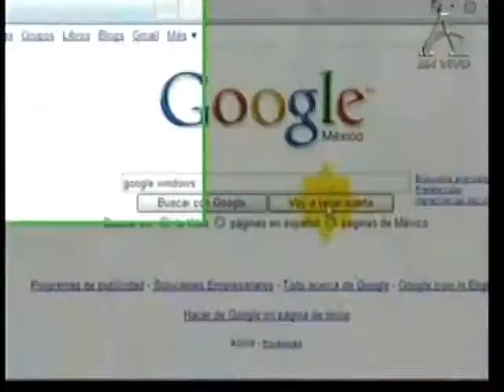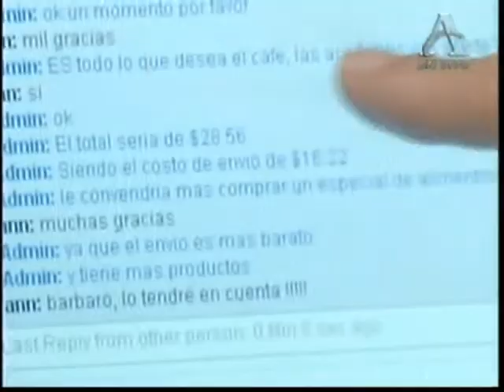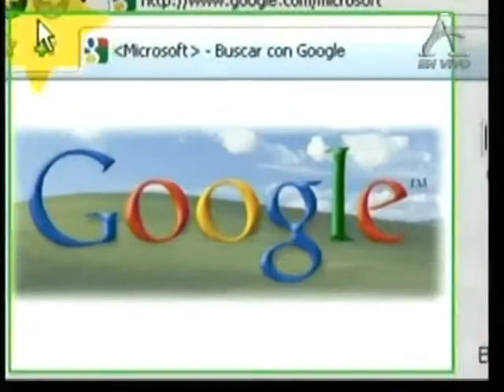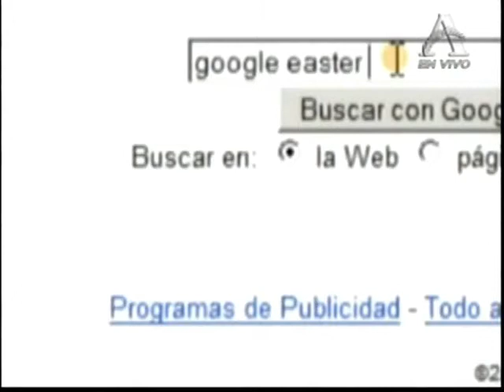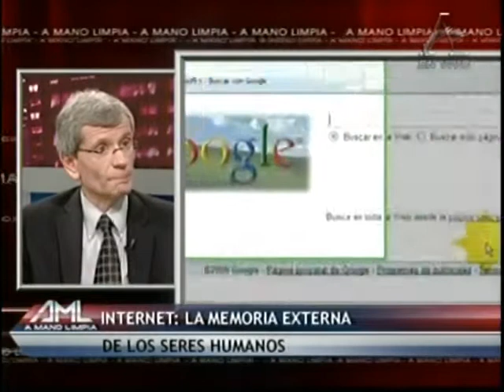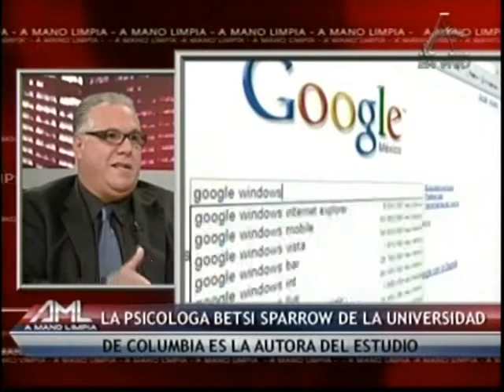Efecto de Google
El efecto de Google contra la memoria.